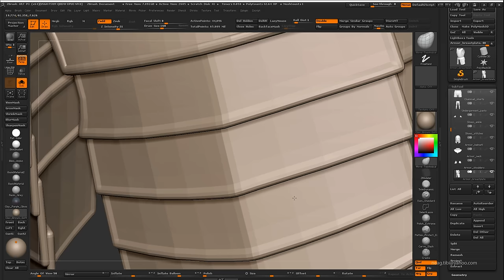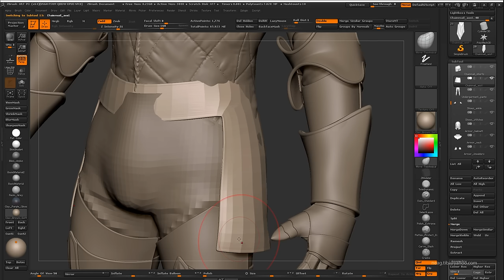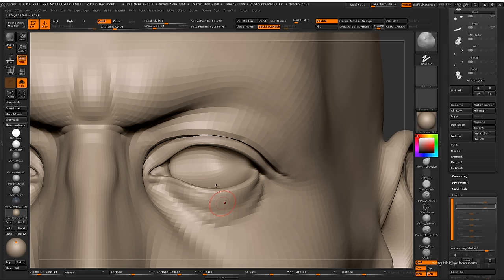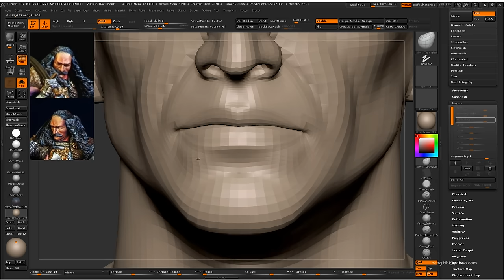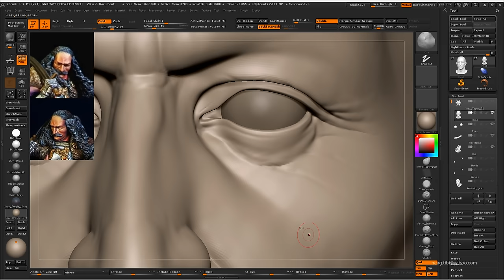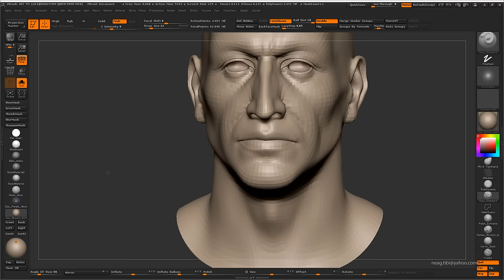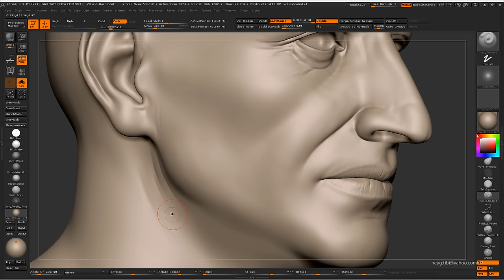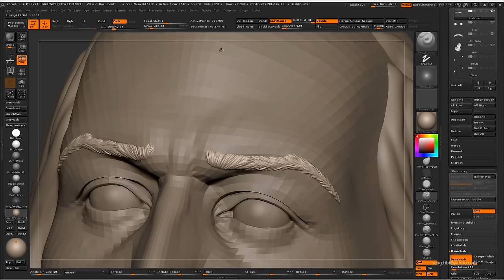Tibi Neag Dracula Tutorial 12 Sculpting secondary details on the Head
Hi guys,

This video covers the following:
- modeling a knight protection skirt
- refining several armor pieces
- sculpting the final head, part 1, sculpting secondary details

Thanks!